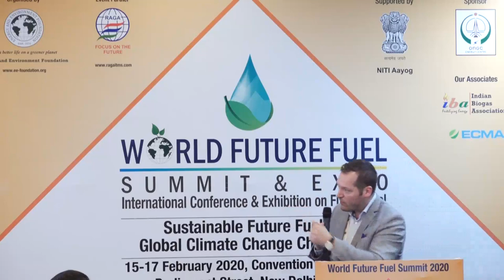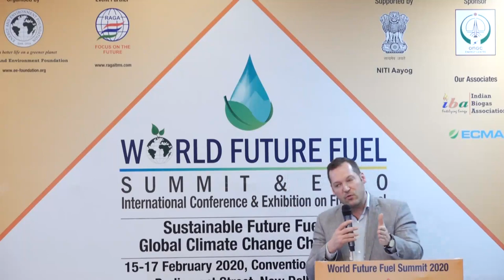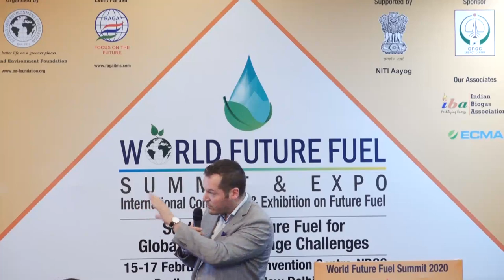Mr. Harald Sigl, Corporate Communication & Public Affairs, Muenzer Bharat, Austria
Mr. Harald Sigl, Corporate Communication & Public Affairs, Muenzer Bharat deliver a Keynote Address at the "World Future Fuel Summit & Expo 2020" from 15-17 February 2020 at New Delhi, India